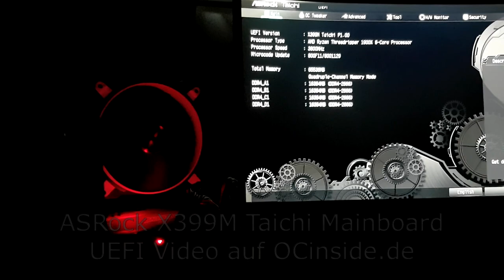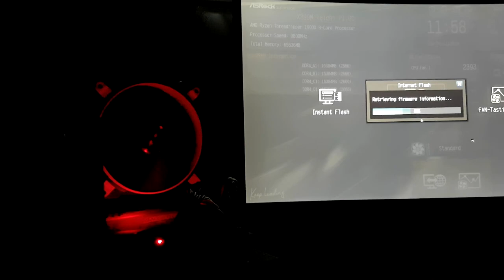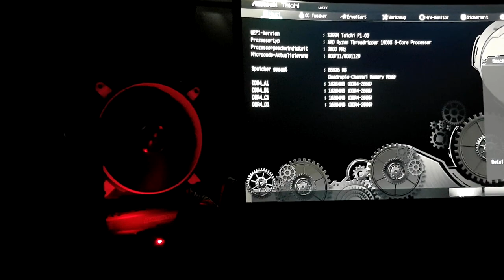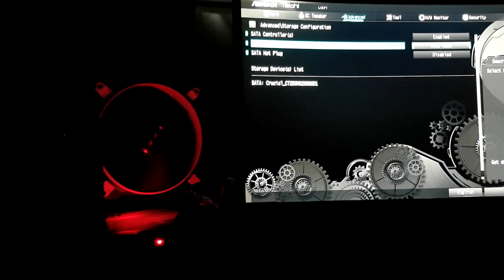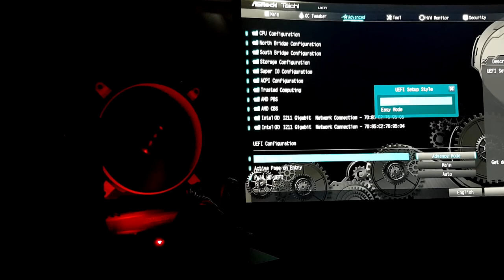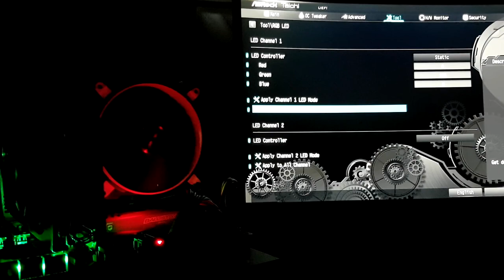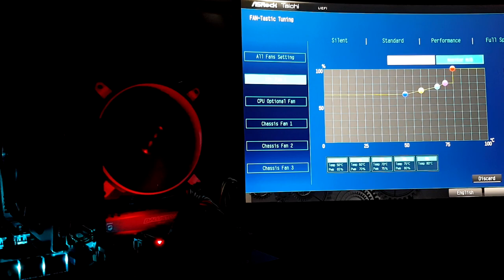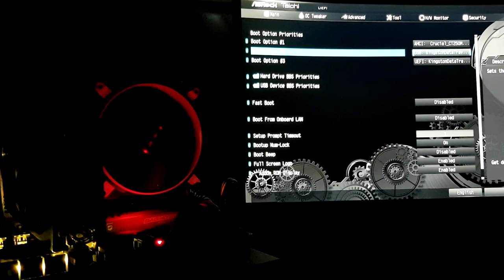ASRock X399M Taichi Mainboard UEFI Einstellungen